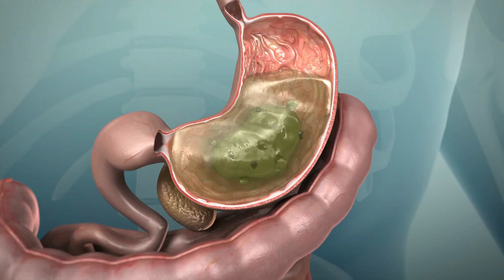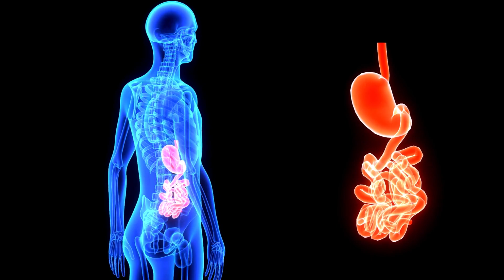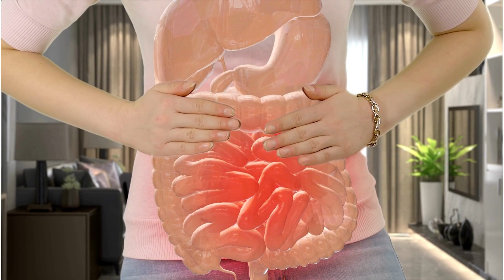میال کے بعد دل کی جلن یا ایسڈ ریفلکس: انہیں ٹھیک کرنے کے تجاویز!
ایسڈ_ریفلکس # دل_کی_جلن # غذائی_چیزیں # الکحل # فائبر #"ایسڈ ریفلکس اور دل کی جلن کھانے کے بعد خوشبودار رات کو ایک بیڑھانے والی چیز کو کم کر سکتے ہیں۔ آپ کا سینہ جلن کا احساس محسوس کر سکتے ہیں اور ایسڈ گلا میں واپس جانے کی غیر مطمئن فیلنگ۔

کیا ایسڈ ریفلکس اور دل کی جلن واقعی یکساں ہیں؟ نہیں بالکل! یہ دونوں متعلق ہیں، لیکن بالکل یکساں نہیں ہیں۔ ایسڈ ریفلکس وقتی واقع ہوتا ہے جب آسمان کے اندر سے آپ کے گلا تک ایسڈ واپس سفر کرتا ہے۔ یہ صرف آسمان کے ایسڈ کی حرکت کے بارے میں ہے۔ دوسری طرف، دل کی جلن وہ جلن کی حساسیت ہے جو آپ کو اپنی سینے میں محسوس ہوتی ہے جب آپ کو ایسڈ ریفلکس کا سامنا کرنا پڑتا ہے۔ عام طور پر یہ کھانے یا لیٹنے کے بعد آتا ہے۔ ایسڈ ریفلکس دل کی جلن کو پیدا کر سکتا ہے، مشترک اسباب میں غذائی چیزیں، تنائی، حمل، وزن میں اضافہ، اور کچھ دوائیں شامل ہیں۔

کھانے کے بعد اس اذیت کو کیسے روکا جا سکتا ہے؟

** توازن: ** ایک دن میں زیادہ مقدار میں کھانا ایسڈ ریفلکس اور دل کی جلن کا خطرہ بڑھا سکتا ہے۔ ایسڈ ریفلکس سے بچنے کے لئے زیادہ چھوٹے وعدے کریں۔ اپنے کھانے کے اندرانی معلومات کو ایک جرنل میں رکھ کر کسی بھی غلطیوں کی تشخیص کریں اور ضروری سدھارائیں کریں۔ اسی طرح کھانے کا وقت لیں اور اپنا کھانا چبائیں۔

** الکحل: ** الکحل کی مقدار پر پابندی لگانے سے ایسڈ ریفلکس سے بچا جا سکتا ہے، کیونکہ یہ زیرہ آسمانی اسواہ دوار کام کرنے کی تصدیق کرتا ہے۔ زیادہ مقدار میں الکحل پینے سے زیرہ آسمانی اسواہ کمزور ہوتا ہے، جس سے ایسڈ کو پیٹ سے گلا تک سفر کرنے کا امکان بڑھ جاتا ہے، ایسڈ ریفلکس اور دل کی جلن کے خطرے کو بڑھا دیتا ہے۔

** موٹی چیزیں: ** زیادہ تعداد میں گہری تلی ہوئی چیزیں کھانا ایسڈ ریفلکس اور دل کی جلن کو پیدا کر سکتا ہے۔ چپس، سوسیج، بیکن، پنیر، اور مکھن کچھ مثالیں ہیں جو ایسڈ ریفلکس کو منع کر سکتی ہیں۔ اگر آپ کھانے کے بعد اکثر ایسڈ ریفلکس کا سامنا کرتے ہیں تو ان غذائیں کی مقدار کو کم کرنا مفید ہو سکتا ہے۔

** فائبر

: ** ایسڈ ریفلکس سے بچنے کے لئے اپنے رات کے کھانے کے ساتھ بینز یا بروکلی جیسی فائبر کی زیادہ مقدار کی چیزیں کھائیں۔ فائبر پھلانے کی پروسس کو تیز کرتا ہے، پیٹ میں پیدا ہونے والے ایسڈ کی مقدار کو کم کرتا ہے، اور ایسڈ ریفلکس کو روکتا ہے۔

یاد رہے، آپ کی کھانے کی عادات میں چھوٹی تبدیلیاں ایسڈ ریفلکس اور دل کی جلن کو روکنے میں بڑا اثر ڈال سکتی ہیں۔"